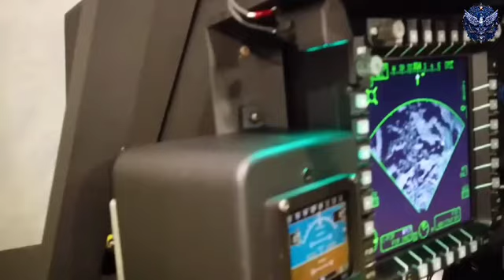Apache Helicopter new deal || Us AH-84 Apache helicopter || Apache AH-64 on sale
___ About Apache____

Poland on Tuesday signed a $10 billion deal to buy 96 Apache attack helicopters from U.S. manufacturer Boeing in an upgrade to the country's military capabilities.

Poland has sharply accelerated the modernization of its armed forces since Russia's full-scale invasion of neighboring Ukraine in 2022.

"This is the landmark purchase by Poland for its armed forces of ... 96 state-of-the-art AH-64E Apache attack helicopters," Defense Minister Wladyslaw Kosiniak-Kamysz told reporters.

"Today we are taking a milestone in the transformation and equipping of the army," he added, speaking at the Inowroclaw air base, where the Apaches are to be stationed.

The deal is the latest in a string of contracts signed by Poland with the United States in recent days.